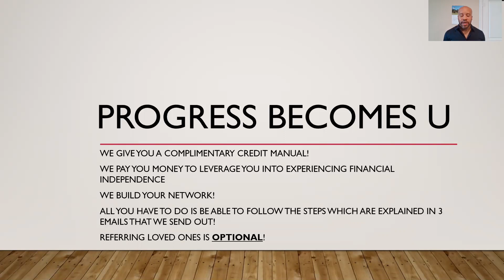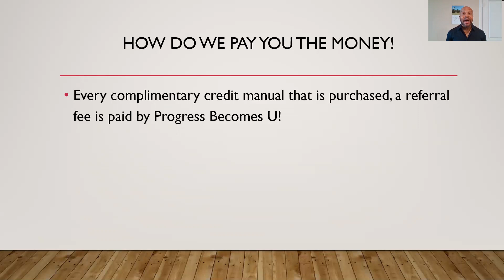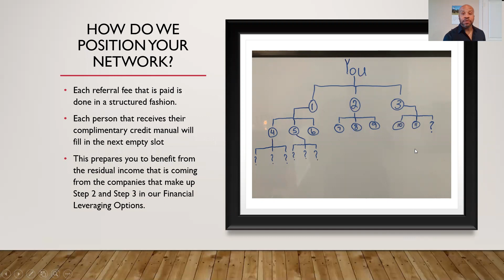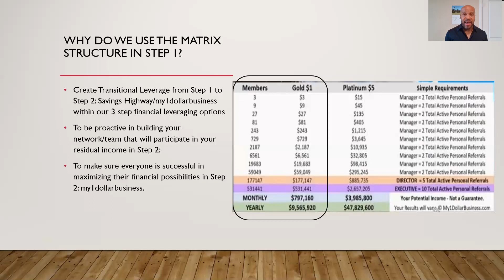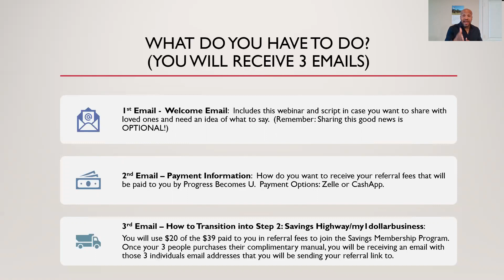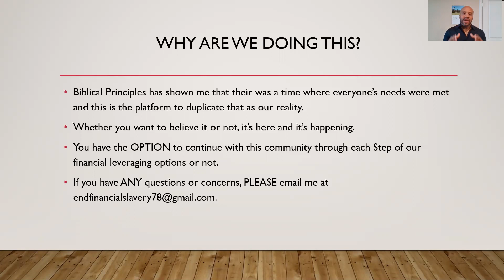Progress Becomes U Welcome Webinar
Welcome to the Community that is truly giving into your life of true prosperity.  This video explains how we are giving into your financial success.